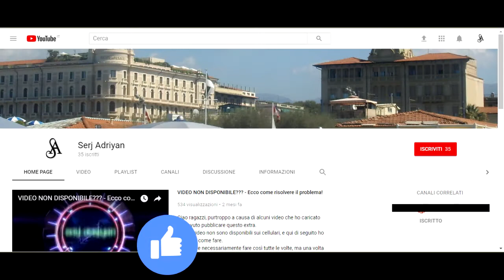Assassin's Creed II: tutti i Pestaggi - Gameplay PS4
Ordine:
Il maritino licenzioso (Forlì) @00:00
L'infedeltà non paga (San Gimignano) @02:15
Pugni promisqui (Forlì) @04:58
Un cascamorto sul tetto (Venezia) @06:39
Una donna maltrattata (Firenze) @09:32